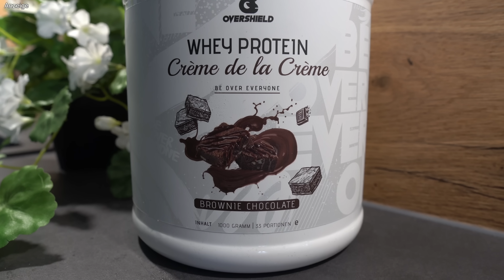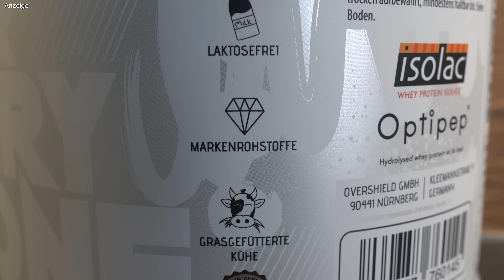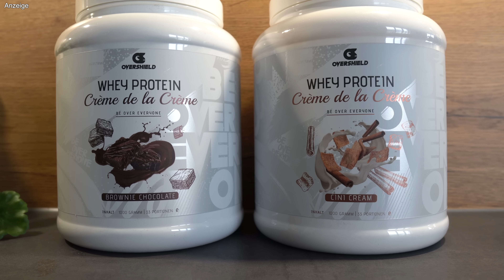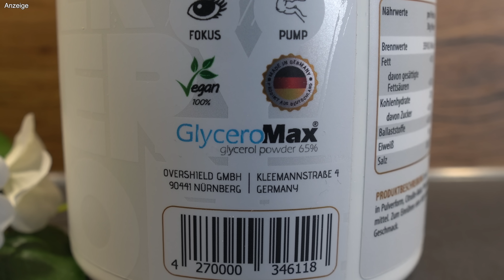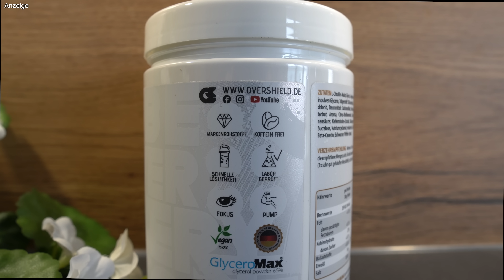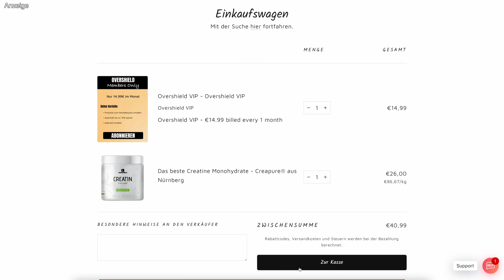Overshield - So günstig, dass man einen Haken sucht! | Fitness Food Corner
Overshield ist noch eine sehr junge Supplement Firma, die sicherlich die wenigsten bereits auf dem Schirm haben. Sie haben aber ein ganz besonders Geschäftsmodell, das so anders ist, dass ich es in diesem Video einmal ausführlicher vorstellen wollte.
Denn die Preise von Overshield sind wirklich absolut top!

🛒 ▶️ Mein elektrischer Milchshaker

🛒 ▶️ Meine Waage

*Vielen Dank an Overshield für die freundliche Bereitstellung der Testmuster.*